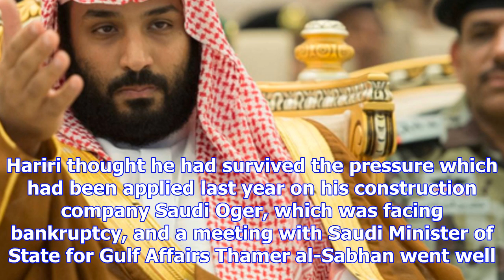Things that go bump in the night in saudi arabia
Saturday night was a busy one for Saudi Arabia’s Crown Prince Mohammed bin Salman. The kingdom’s 32-...